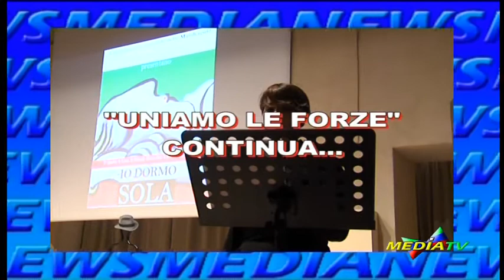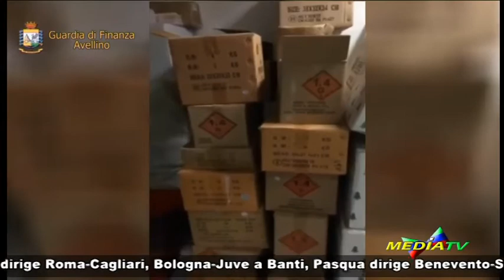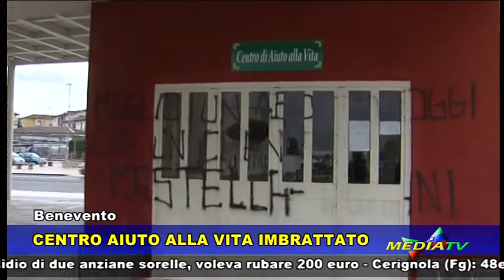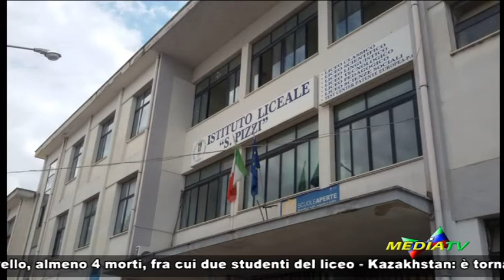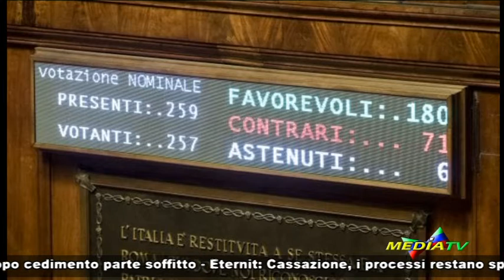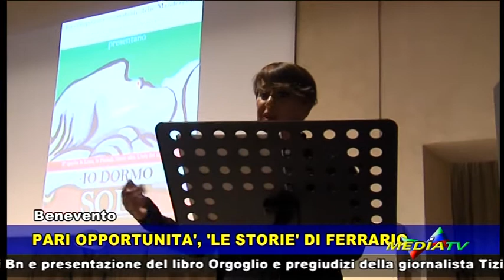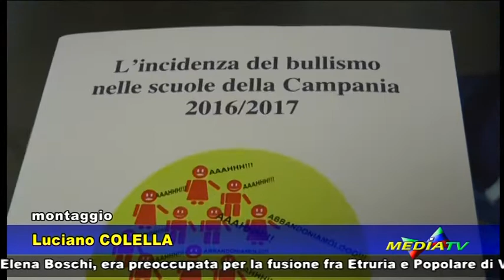Medianews 14 dicembre 2017